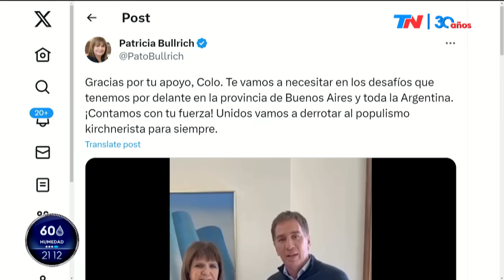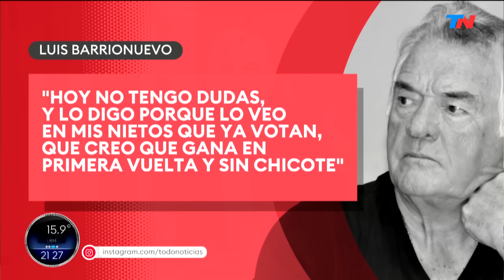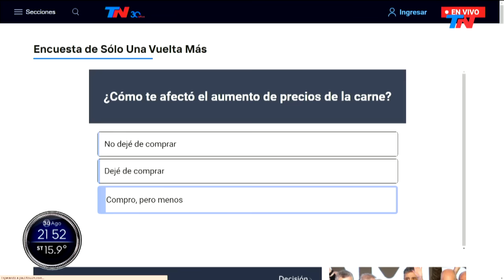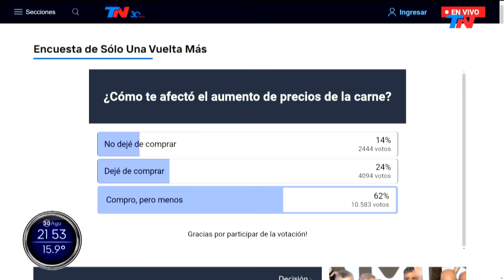SÓLO UNA VUELTA MÁS (Programa completo 30/08/2023)